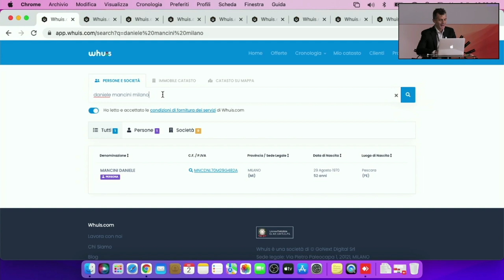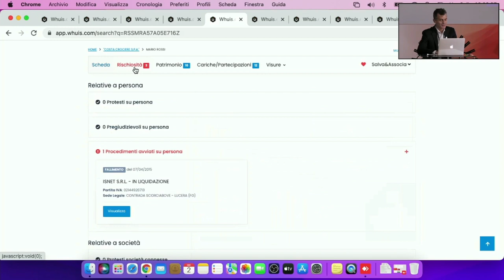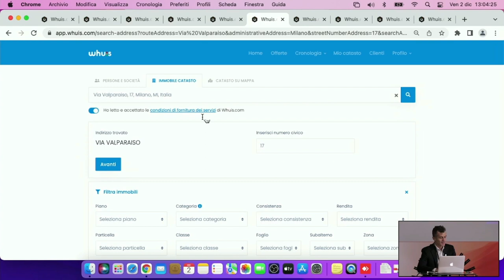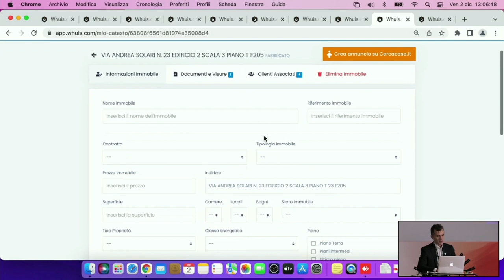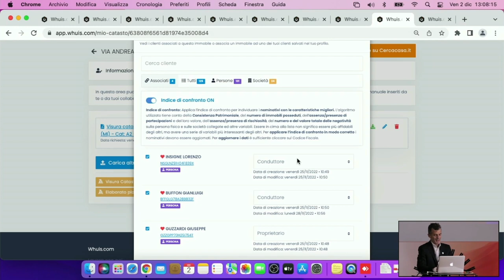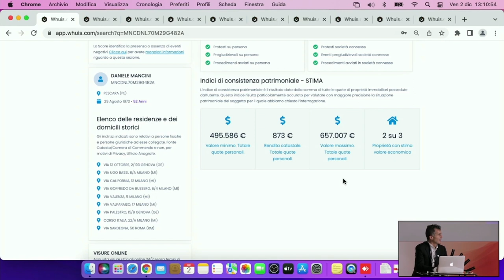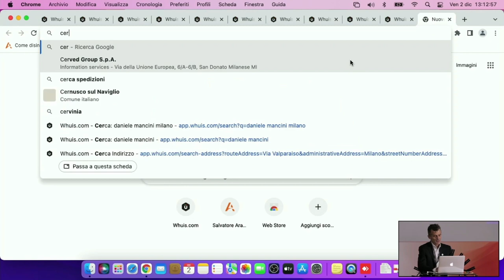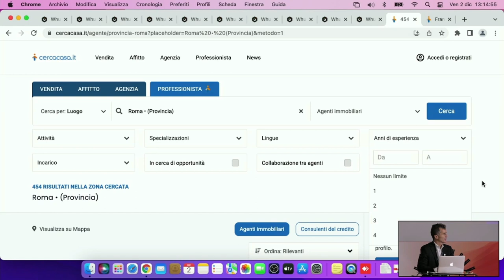003 Sinergie2022 - Talks2 - Daniele Mancini di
A Sinergie2022 è intervenuto Daniele Mancini, Founder & CEO di Whuis, intervistato da Alessandro Pasqual. Whuis è la piattaforma di informazione sulle persone che qualifica i clienti.